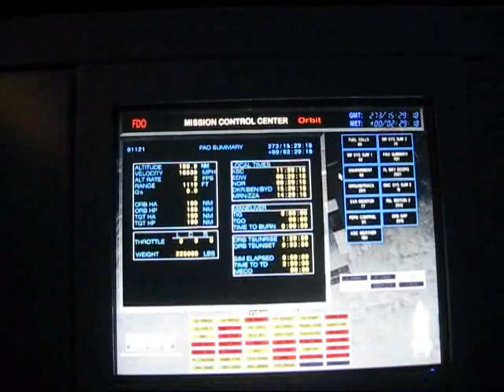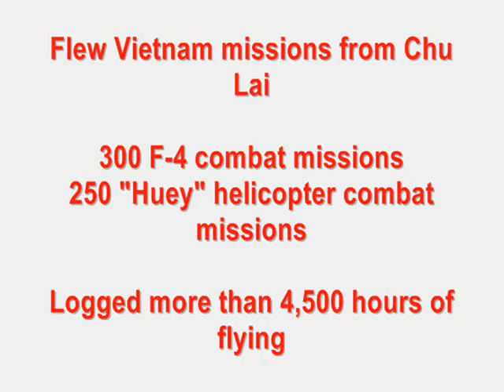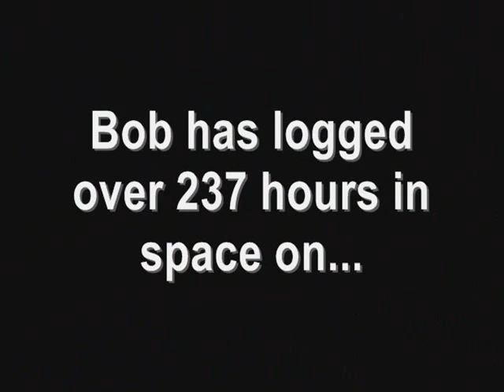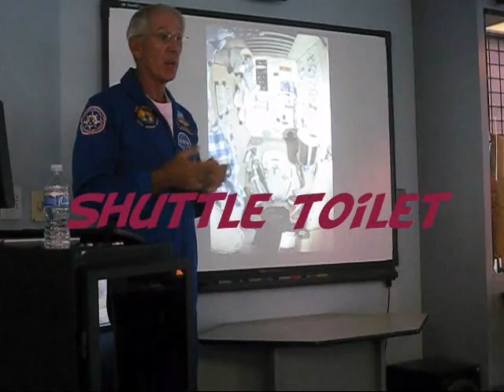Kennedy Space Center Astronaut Training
Documenting our fun Astronaut Training Xperience newly offered at the Astronaut Hall of Fame in Florida on Sept 19, 2009.  It was a multi-activity day geared for adults.  We had the honor of talking with Astronaut & Marine Colonel Bob Springer who flew on STS-29 and STS-38.